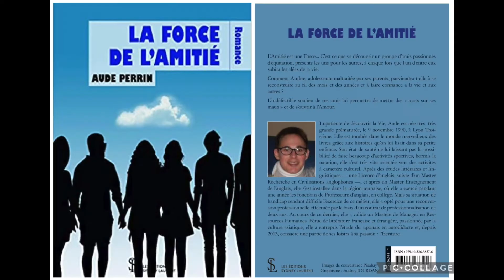Parlons de Livres: Extrait "La Force de l’Amitié" Aude PERRIN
La semaine prochaine nous diffuserons l'intégralité de l'interview avec Aude PERRIN. Voici l'extrait!